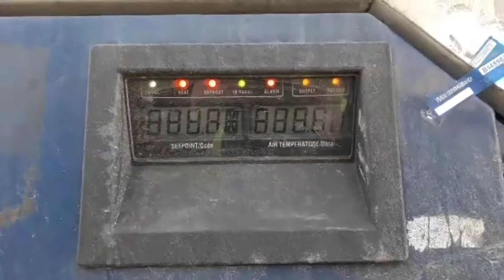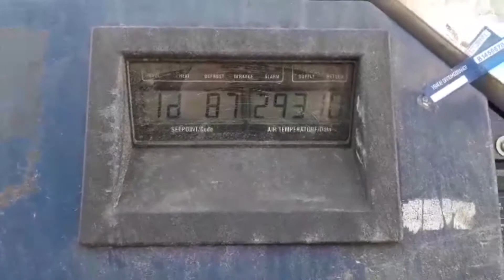Clipon ThermoKing Diesel Generator 2004, Demo 0041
Refurbished Clip on ThermoKing Genset for sale ,
Manufacturer: ThermoKing,
YOM : 2004